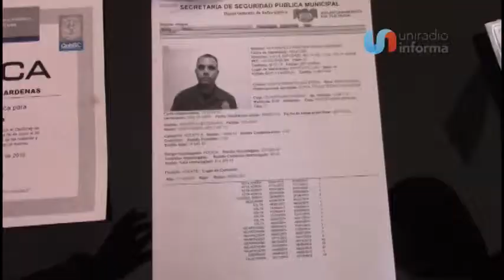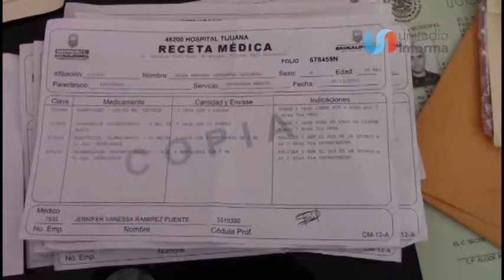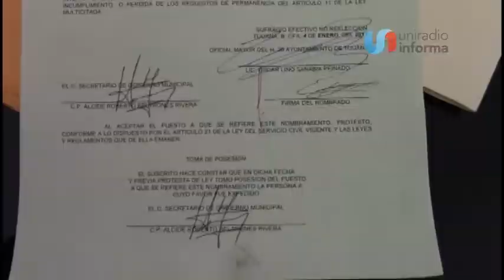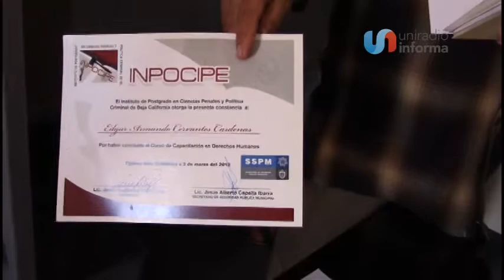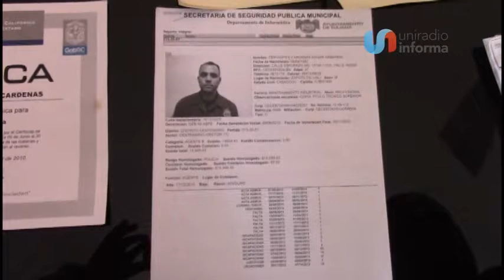Denuncian que policía murió por negligencia en el Issstecali